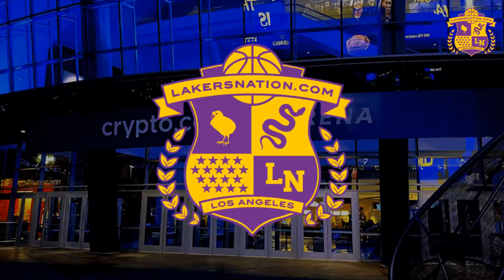How The Lakers Can Find Value With Kendrick Nunn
A break down of what Kendrick Nunn could bring to the Los Angeles Lakers during the 2022-23 NBA season